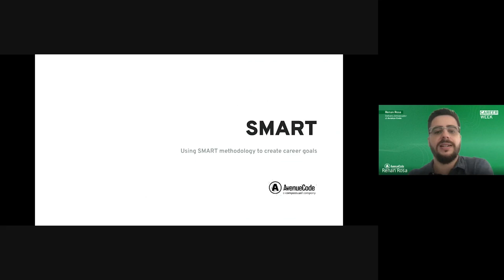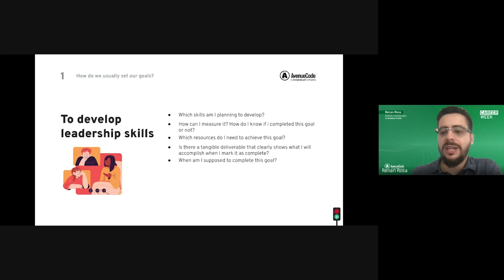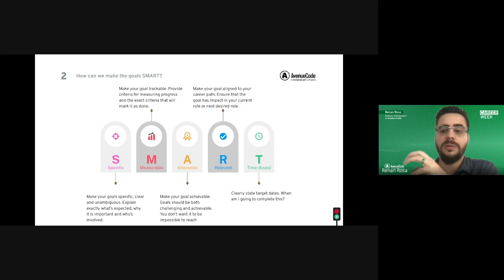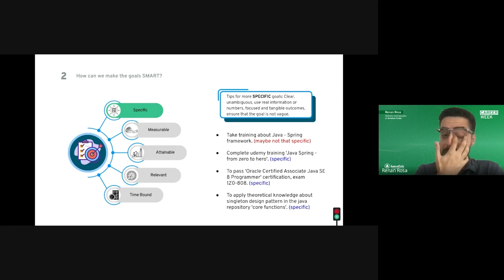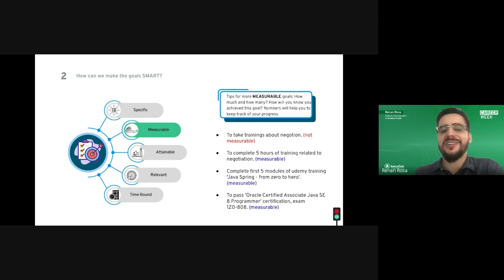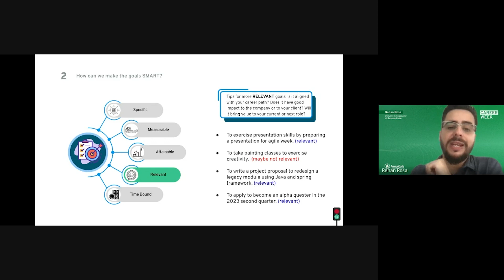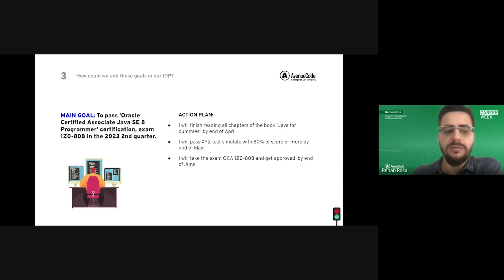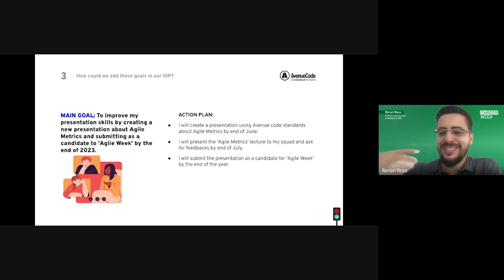Using SMART Methodology to Create Career Goals (Portuguese) | Career Week 2023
Career Week 2023, Avenue Code's global event, took place from February 6th to 10th and featured presentations on soft skills, career trends, and self-development. Our team shared experiences and insights on how to connect with others and improve professional practices, leading to the achievement of goals. The event had sections held in both English and Portuguese. Attendees had the opportunity to learn from experts and network with Avenue Coders from around the world. The event was designed to help professionals gain new perspectives, stay up-to-date on the latest trends, and expand their skill sets.